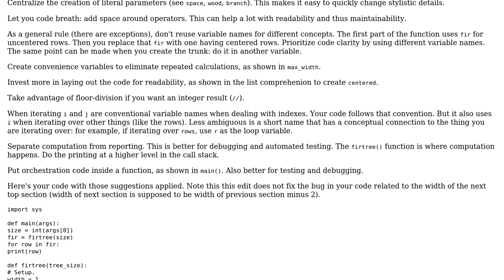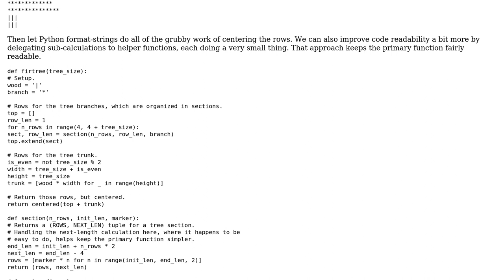Python fir tree maker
With thanks & praise to God, and with thanks to the many people who have made this project possible! You are responsible for your own actions.